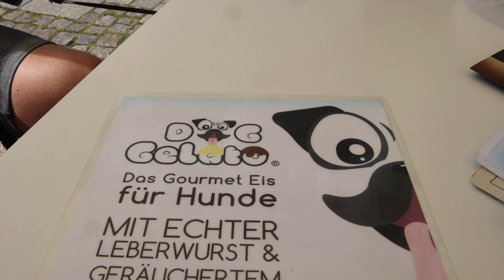Celler Eisdiele verkauft Eis für Hunde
Eis mit Leberwurstgeschmack? Oskar, der Hund von CZ-Redakteurin Marie Nehrenberg-Leppin, hat als Versuchskaninchen mal probiert. Es gab einen Becher Hundeeis bei Arte Dolcelle auf dem Großen Plan. Sein Fazit? Lecker!